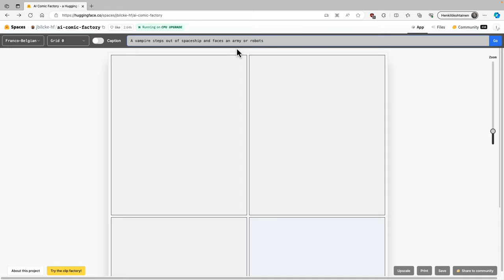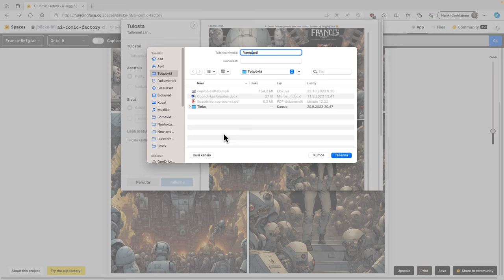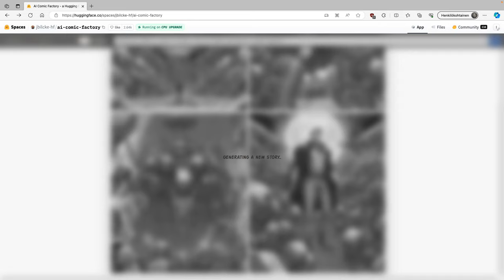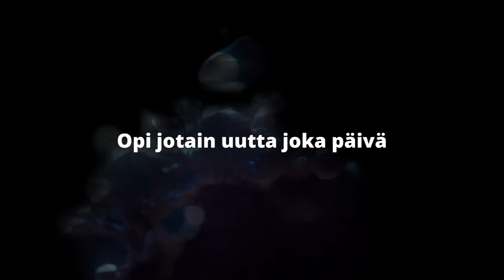Näin teet sarjakuvia tekoälyllä (ilmainen - ei edellytä kirjautumista)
Tässä ilmainen työkalu, jolla voit rakentaa sarjakuvia tekoälyllä. Ei edellytä graafista osaamista tai maalaustaitoja, mutta vaatii vähän osaamista kuvankäsittelyn kanssa. Jälki on yllättävän hyvää, tosin puhekuplat on tehtävä itse ja järjestystä saattaa joutua korjailemaan.

00:00 Esittely
00:09 Työkalun käyttö
01:18 Sarjakuvan tallentaminen
03:01 Miten näitä voi käyttää